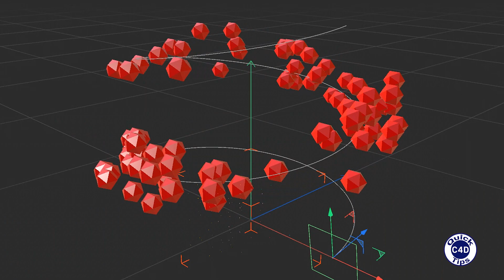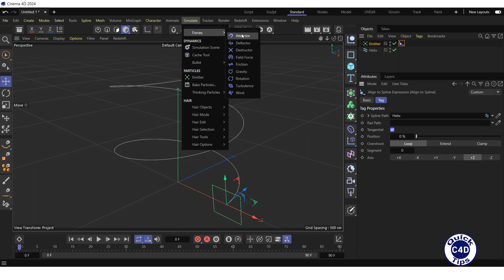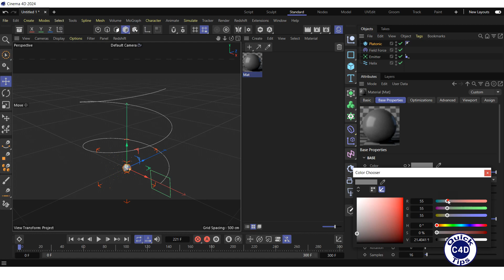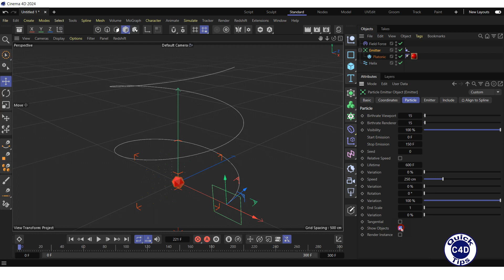Cinema 4D: Emitting Particles along a Spline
How to emit particles and objects along a spline using Emitter and Field Force in Cinema 4D.